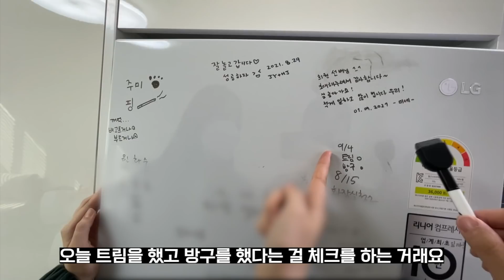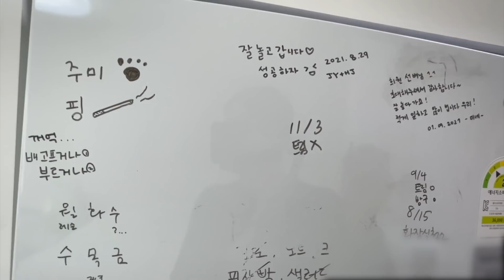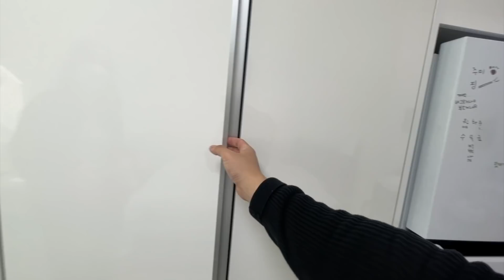본가 7분 거리지만 나와서 살아요 l "부모님과 한 번 은 떨어져 살아야죠" l 염창, 등촌 오피스텔 반전세